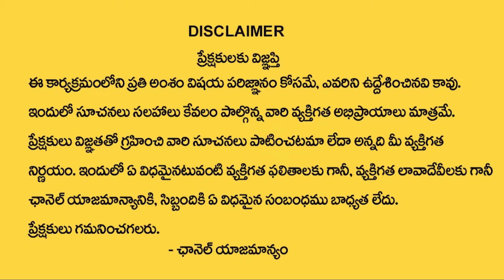9 ఏళ్ల దుర్మార్గం.. | PM Narendra Modi | Sonia Gandhi | BJP | CONGRESS | Ktv Telugu